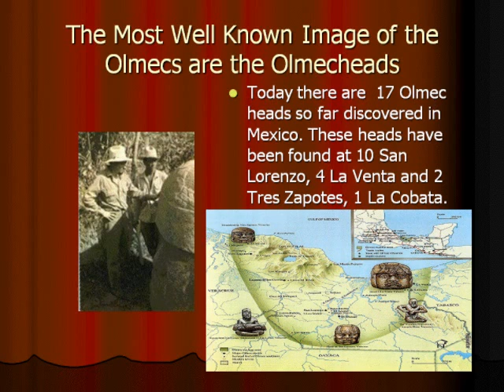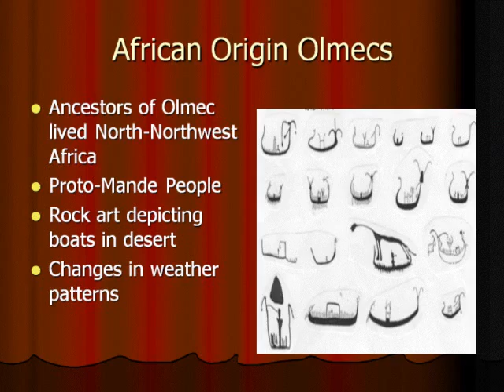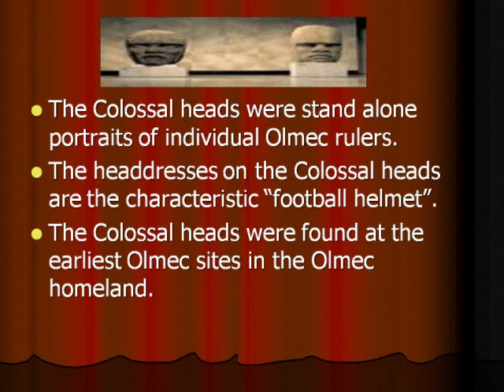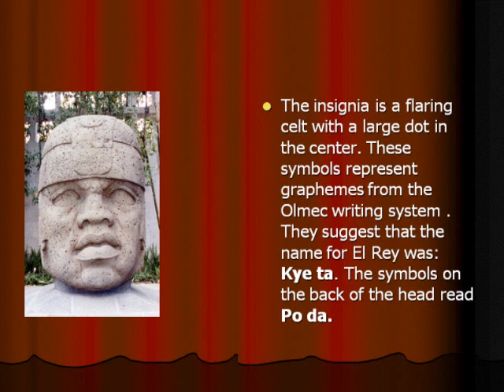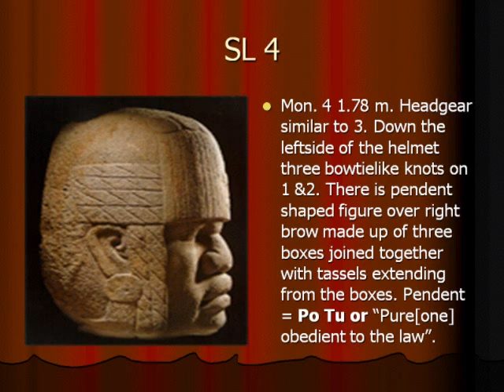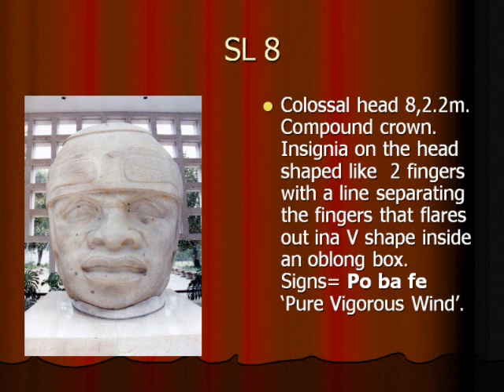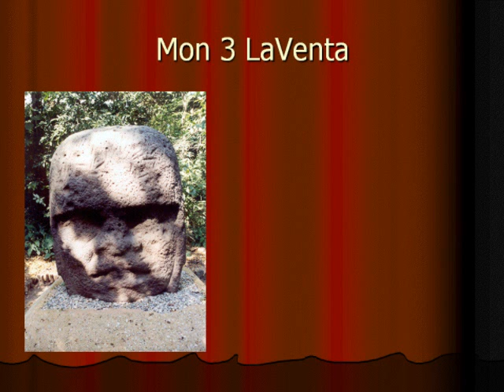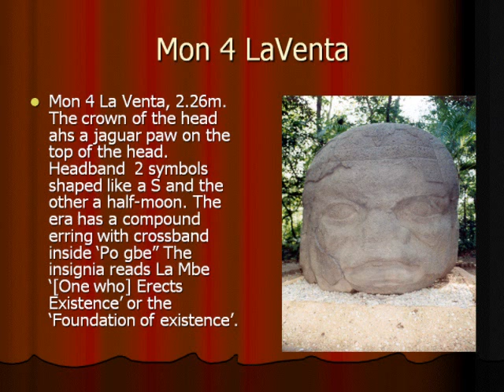Olmec Heads The First Olmec Kings